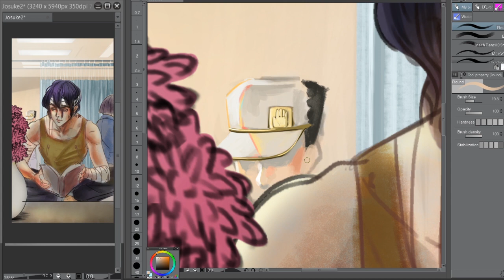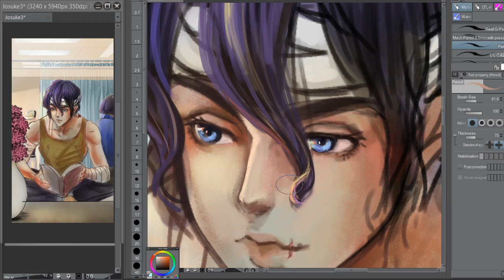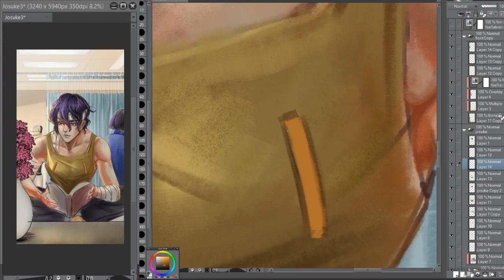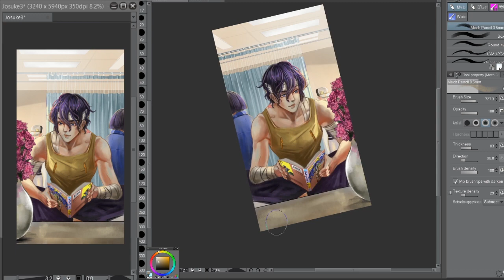JJBA Fanart #1 'Josuke' [Digital Painting Process]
Josuke on hospital after the fight with Kira ^^

Estimated time: 8 hrs
Software : Clip studio Paint EX
Drawing Tablet : Xp-pen artist 15.6